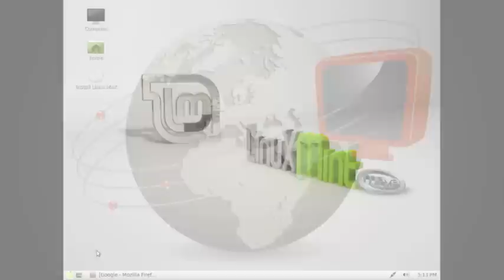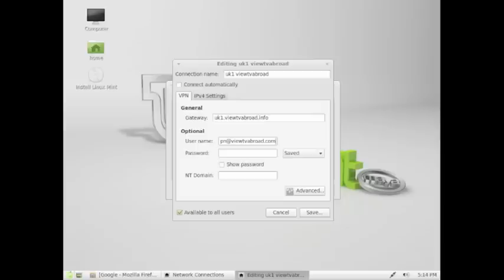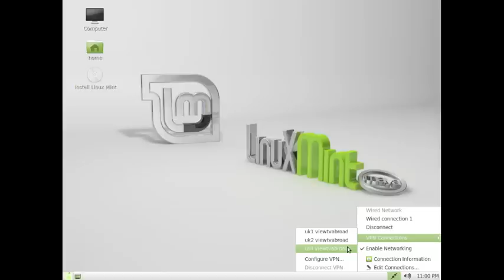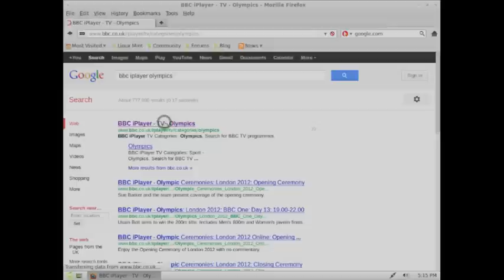How to set up Linux Mint on View TV Abroad